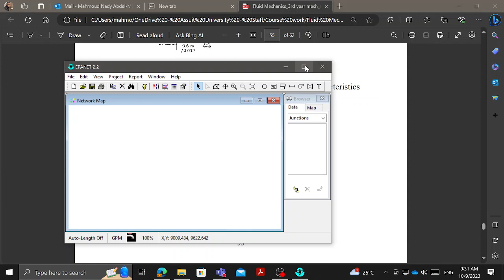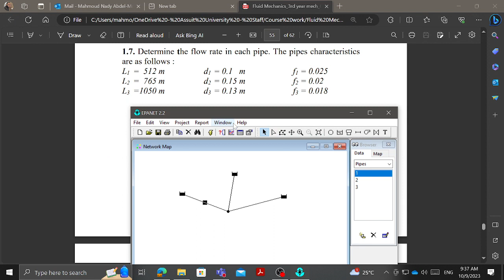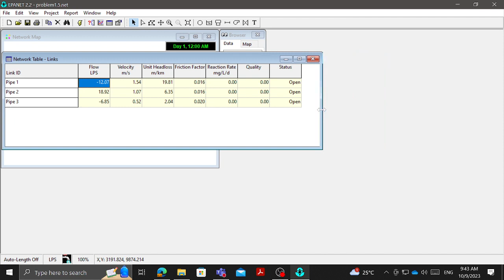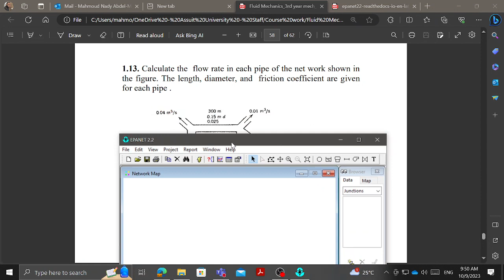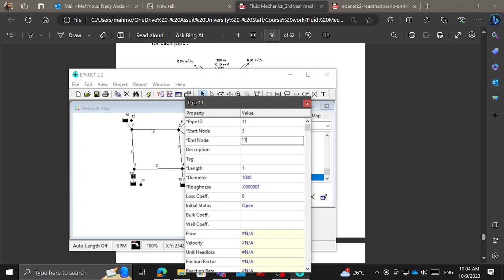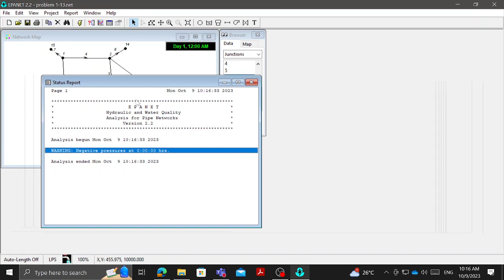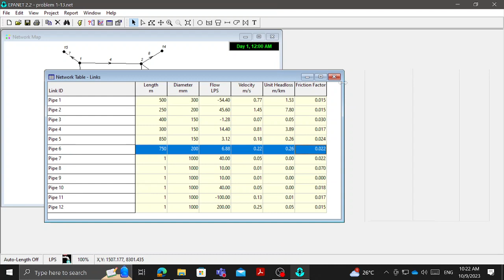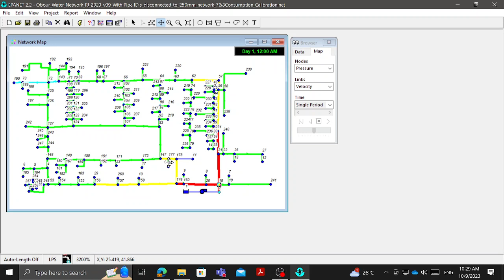Epanet Demonstration Fluid 3rd year